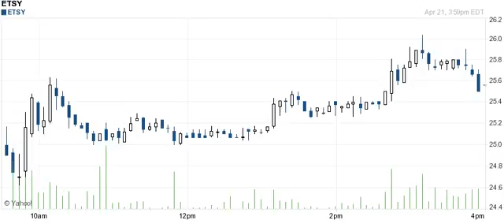150421 breakout breakdown details